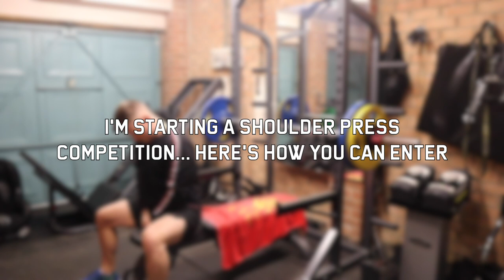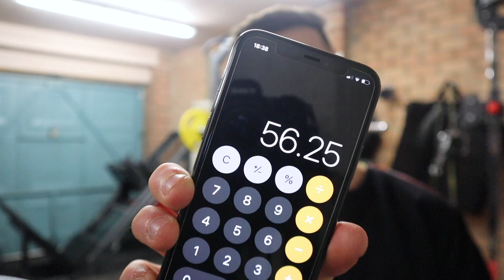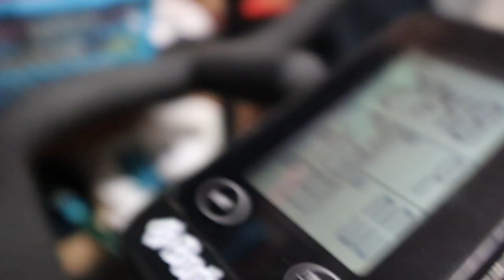MY FIRST SHOULDER PRESS COMPETITION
PLEASE DO NOT Over exert when taking part in this competition. This may result in injury. Taking part is acknowledgement of all the risks involved, stay safe and have fun!